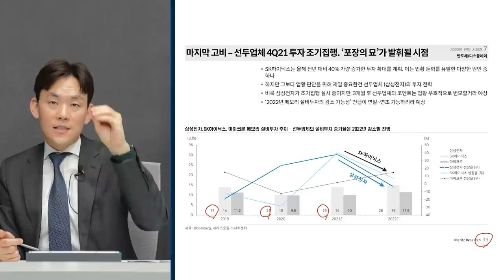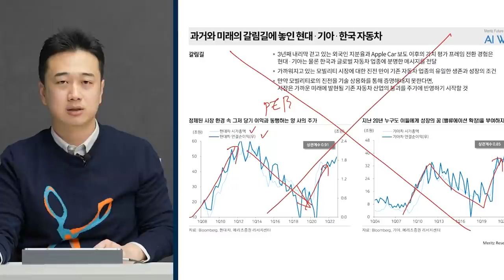[증시 셔터맨] 정프로, 바이오 1년 존버 드디어 빛 보나? f. 한국투자증권 박제영 차장